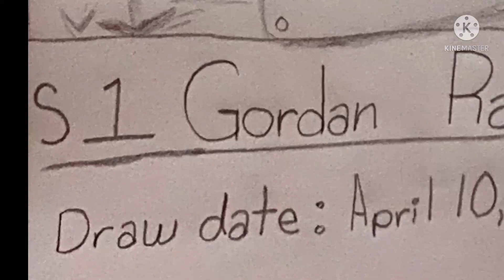Gordan Ramsay | Drawing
I wanted to practice how light hits the face, and faces themselves.

Have an amazing day and/or night!

Apps Used:
-Camera
-KineMaster

Art Supplies Used:
-Forest Choice no. 2 Pencil
-Kor-I-Noor 100 Sheet, Acid-Free 9 x 12 IN(22,9 x 30,5 CM) In & Out Pages